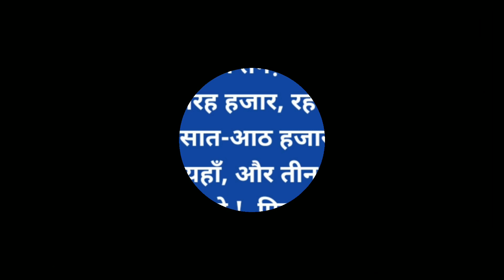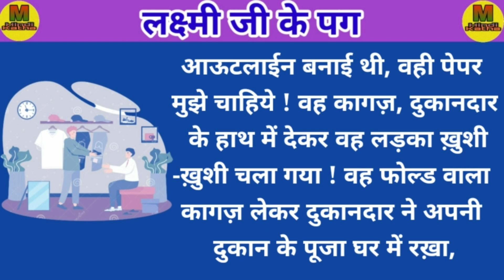लक्ष्मी जी के पग | hindi moral story | inspirational stories | kahaniyan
Redmi note 10s

Boya mic

motivational story
Inspiration story
moral story
Hindi kahaniyan
Hindi story
Prerak prasang
Prerak katha
Prerak kahaniyan